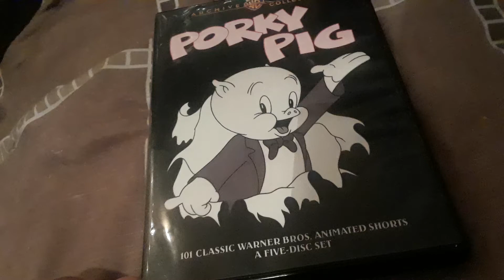here is some intros from this set I might upload next Saturday